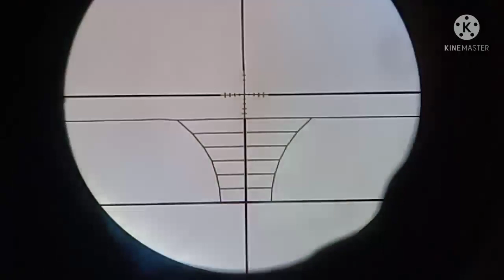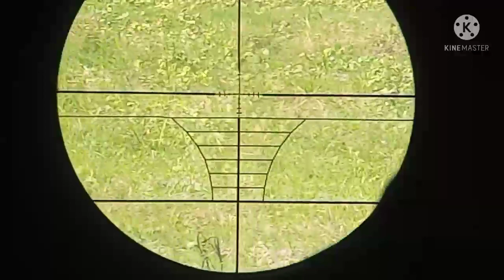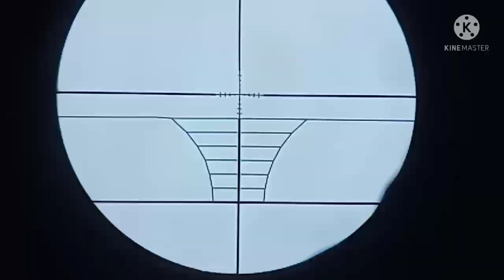walang masiadong dapoh/😔/Buhay probinsia